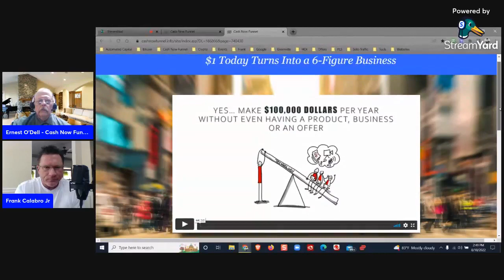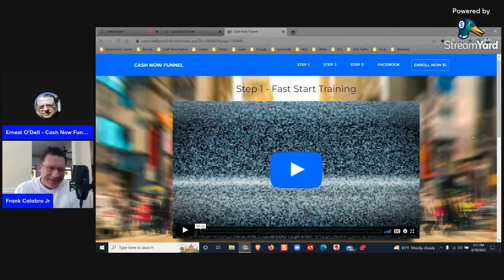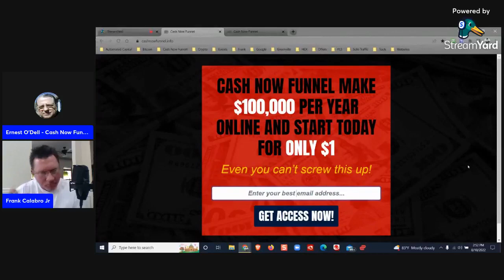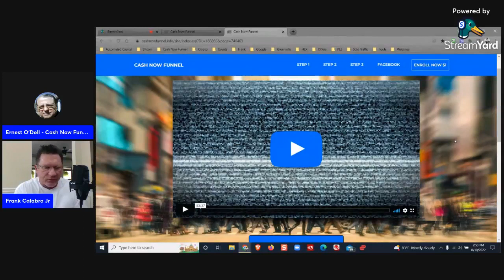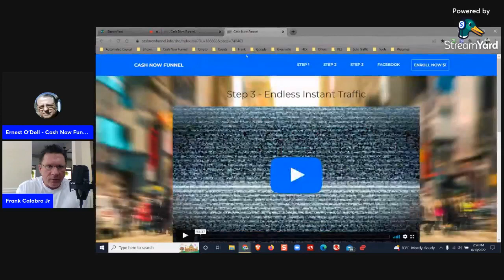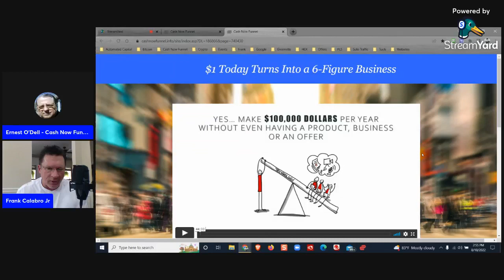CASH NOW FUNNEL INTERVIEW WITH FRANK CALABRO 08 18 2022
Get with the person who sponsored you into Cash Now Funnel, and if you don't have a sponsor, I'll work with you when you sign up . When you sign up, make sure to watch all four videos as instructed in this interview. This is life changing stuff!